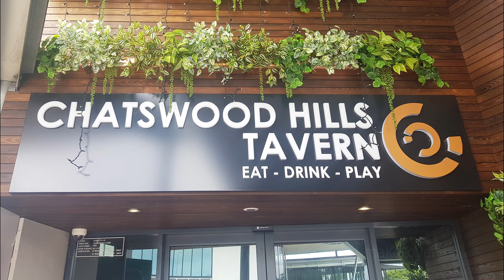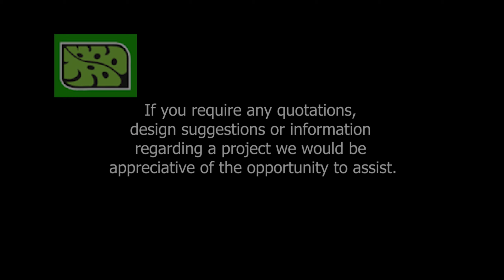Chatswood Hill Tavern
Tavern renovation with finishing green touches
Large tavern having an architect designed make-over.
Stunning use of copper plumbing for planter boxes on cedar-clad walls.
We used lighter contrasting greenery with trailing succulents to complement planters dangling led lights
Inside we used greenery in tambour planters
At entrance, by passage-way& as partitions
Greenery provided a softening of lines & coherence between various sections of tavern